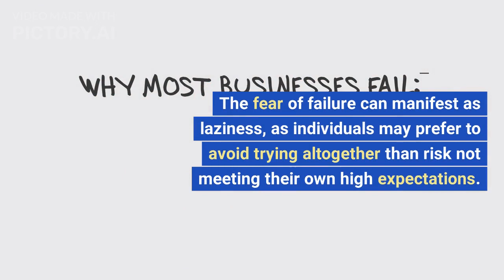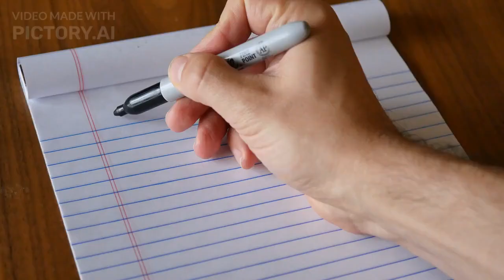The Psychology of Laziness (10 Lessons) By Mohammad Shakeel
10 Lessons from the book
"The Psychology of Laziness" by Mohammad Shakeel

1. Lazy people often have the most creative minds, as they are constantly seeking ways to do less work.

2. The psychology of laziness is not simply a lack of motivation, but a deeper resistance to exerting effort.

3. Procrastination is often a symptom of laziness, as individuals delay tasks due to a desire to avoid the effort required.

4. The fear of failure can manifest as laziness, as individuals may prefer to avoid trying altogether than risk not meeting their own high expectations.

5. Laziness is not inherently a negative trait, but rather a characteristic that can be harnessed and managed effectively.

6. Understanding the underlying psychological factors behind laziness can help individuals develop strategies to overcome it.

7. The psychology of laziness is multifaceted, encompassing elements of motivation, self-discipline, and mindset.

8. Laziness can be a self-perpetuating cycle, as the less one accomplishes, the more difficult it becomes to find the motivation to start new tasks.

9. Addressing laziness requires self-reflection, goal-setting, and cultivating a growth mindset.

10. Embracing small, achievable tasks can help combat laziness and build momentum towards larger goals.